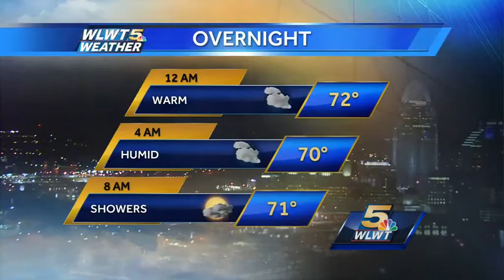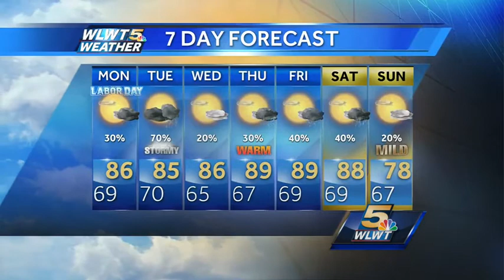Scattered Showers Possible Monday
Lows tonight around 69. Highs tomorrow around 86. Warm and humid this week with chances for storms.